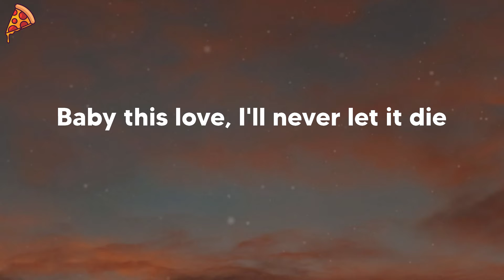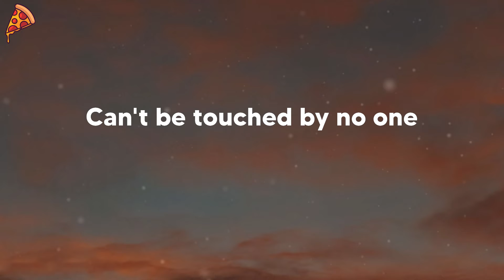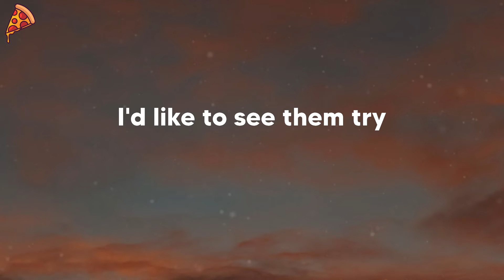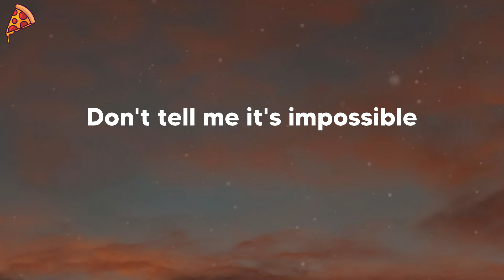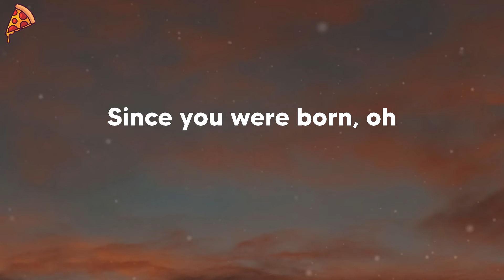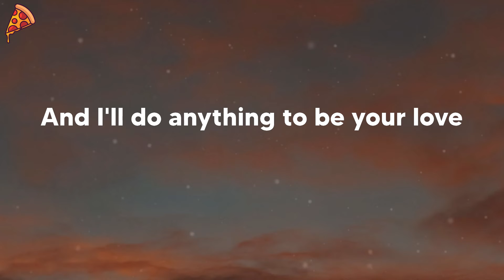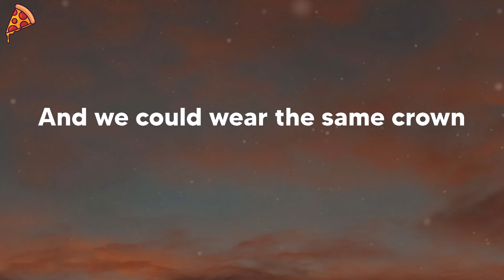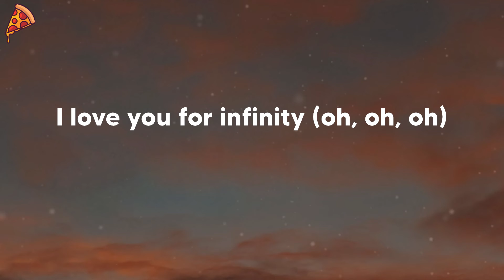Jaymes Young - Infinity